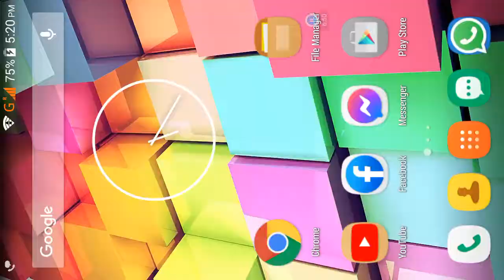Playing with DJ Primis(Adam) | Gone wrong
Hi guys
Welcome to "Criminal's Legend Gaming"
In this video I am playing free fire an challenge to play with DJ Primus(Adam) chacha but challenge gone wrong if you are interesting in playing games so this video is for you